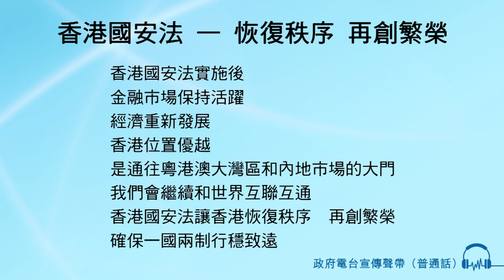香港國安法 — 恢復秩序 再創繁榮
男旁白：香港國安法實施後
金融市場保持活躍
經濟重新發展
香港位置優越
是通往粵港澳大灣區和內地市場的大門
我們會繼續和世界互聯互通
香港國安法讓香港恢復秩序   再創繁榮
確保一國兩制行穩致遠